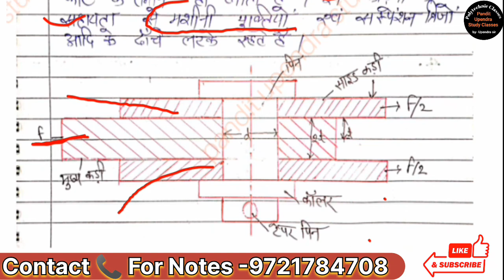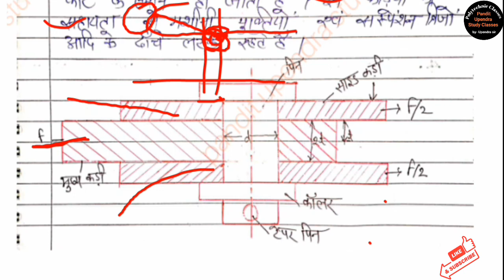लटकन कड़ी जोड़ (Suspension Link Joint) Explain / Machine Design / chepter-5 Design of joint /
Iss Video Me Machanical Engineering ke Machine Design ke chepter-5 Design of joint ke topic Definition of Suspension Link Joint ke bare me bataya gya hai agar aap ko video sahi lgi ho to channel ko like or subscribe Krna na bhule thankyou.

Machanical Engineering Machine Design.
Polytechnic Machanical Engineering 5th Semester Machine Design.
Polytechnic 5th Semester Machine Design.
Machanical Engineering 5th Semester Machine Design.